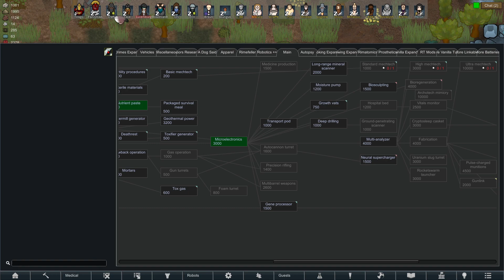Dogwater Empire 8